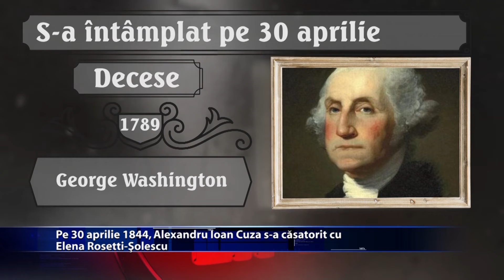S A INTAMPLAT PE 30 APRILIE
Pe 30 aprilie anul 1844, Alexandru Ioan Cuza s-a casatorit cu Elena Rosetti-Solescu. Tot pe 30 aprilie, dar in anul 1638, Patriarhul Chiril Lukaris sfinteste
Manastirea Podgoria Copou din Iasi, ctitorie a domnului Vasile Lupu. Ce alte evenimente deosebite au avut loc de-a lungul timpului pe 30 aprilie, aflam din rubrica ... S-A INTAMPLAT PE ...